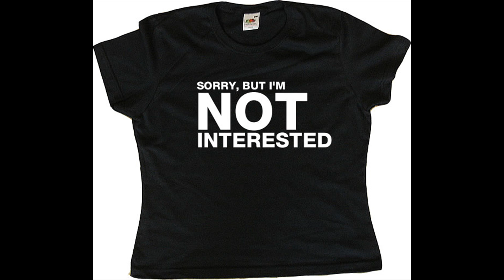try not to laugh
if you dont rofl you win a virtual cookie.